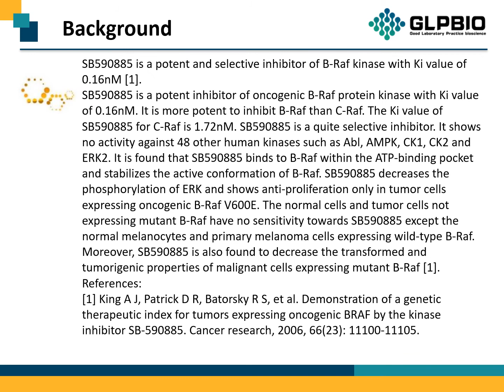GC11890 SB590885 405554-55-4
Protocol, Chemical Properties, Background of SB590885